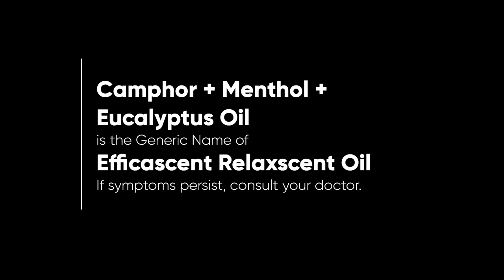Efficascent Relaxscent Oil Radio Ad Q4 2022-2023 30s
This is the Q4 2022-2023 Radio Ad for Efficascent Relaxscent Oil.

DRPS Two 2653: Efficascent Relaxscent Oil Radio Ad Q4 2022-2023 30s